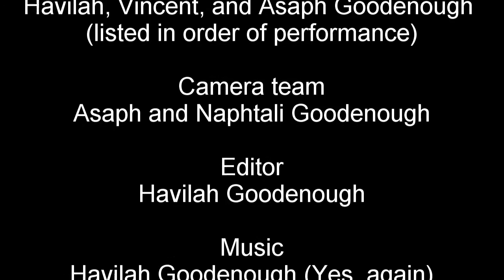Scarf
The battle over a discarded scarf disintegrates prematurely when Haviliis decides her opponent is just a little too comitted.